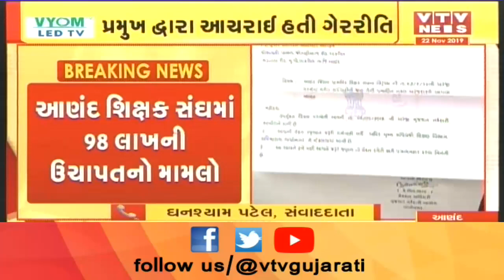Anand: શિક્ષક સંઘમાં 98 લાખની ઉચાપત મામલે જિલ્લા શિક્ષણ અધિકારીનું મૌન | VTV Gujarati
Anand: શિક્ષક સંઘમાં 98 લાખની ઉચાપત મામલે જિલ્લા શિક્ષણ અધિકારીનું મૌન